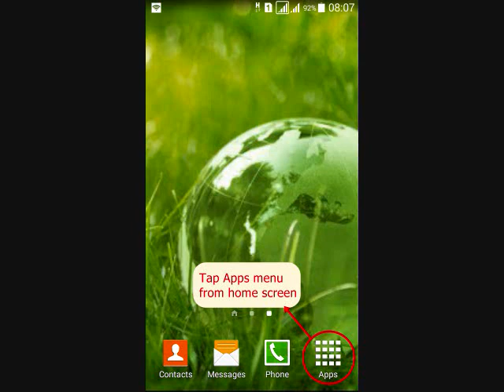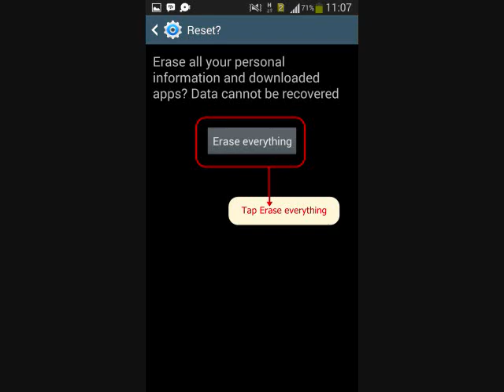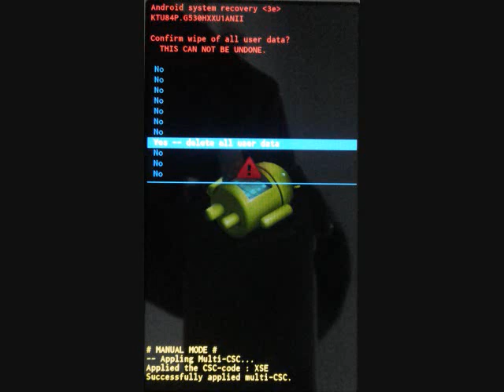How to hard reset Samsung Galaxy On7 SM-G600FY and enter Recovery mode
This video about How to hard reset Samsung Galaxy On7 SM-G600FY  with two methods, from menu Settings and External Hardware keys. Also how to enter recovery mode and Remove Forgotten Pattern unlock.